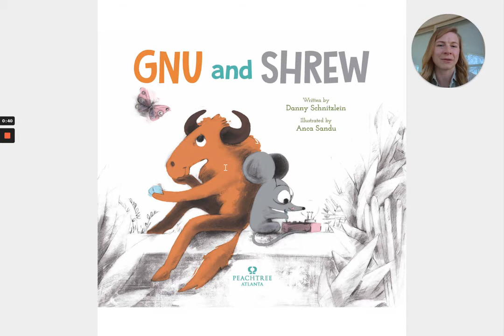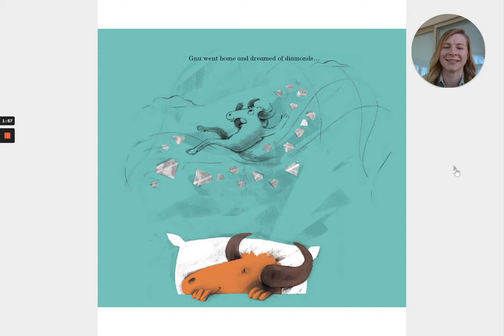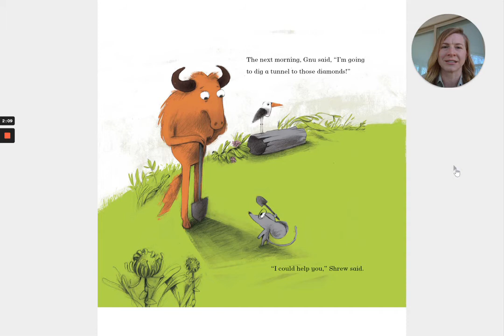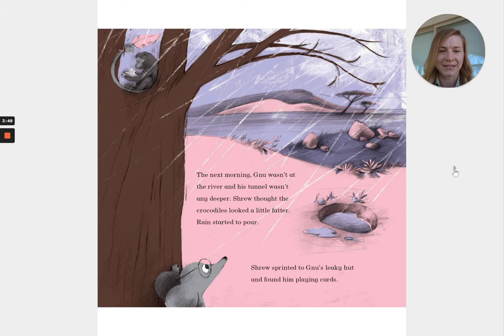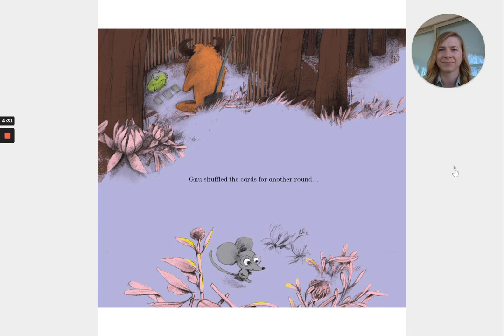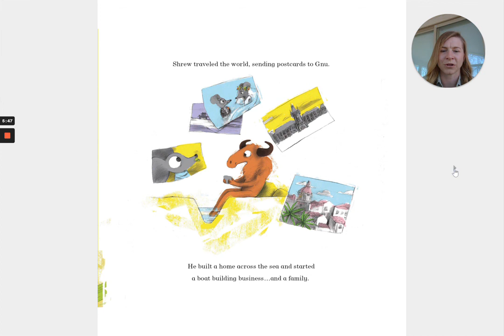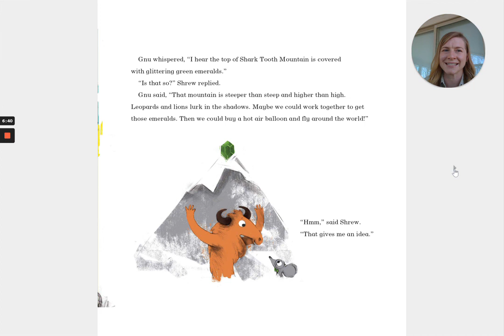Gnu and Shrew by Danny Schnitzlein and Anca Sandu (Children's Read Aloud by Dana Reads)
Shrew makes plans to accomplish all of his friend Gnu's ideas. Through persistence and creativity, he achieves them all!